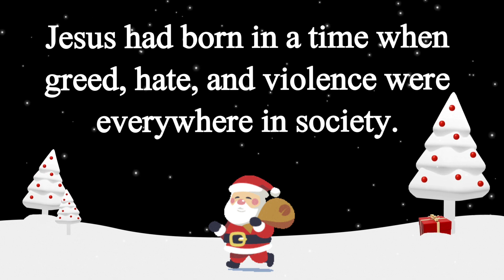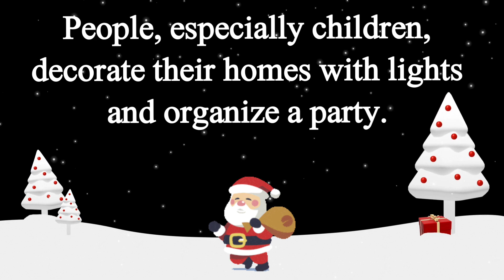10 lines on Christmas in English - Few lines about Christmas - Short essay on Christmas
10 Easy lines on Christmas Festival in English
Christmas 10 lines in English Essay Speach Writing
few lines Speech on Christmas day Festival
10 lines on Christmas festival in english
Christmas essay in english
Christmas essay 10 lines
10 lines on Christmas in english
essay on Christmas
 10 lines on Christmas day
10 lines on Christmas
essay on Christmas day
essay on Christmas in english
few lines on Christmas
Christmas 10 lines in english
few lines on Christmas in english
Christmas 10 lines
10 lines essay on Christmas in english
paragraph on Christmas
ten lines on Christmas
Christmas essay in english 10 lines
10 lines essay on Christmas
10 lines on Christmas festival
Christmas essay
Christmas day essay
best essay on Christmas
Christmas day
significance of Christmas Festival
Essay on Christmas
10 lines on Christmas festival in english
essay on Christmas festival
Christmas 10 lines
simpl 10 lines essay on Christmas